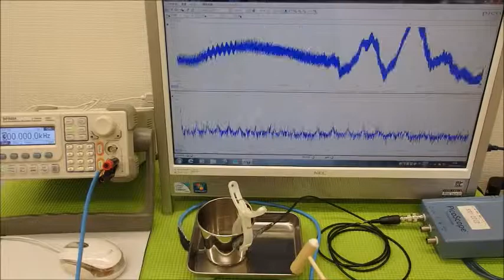超音波の発振制御システム ultrasonic-labo